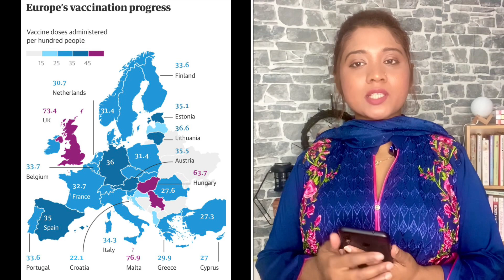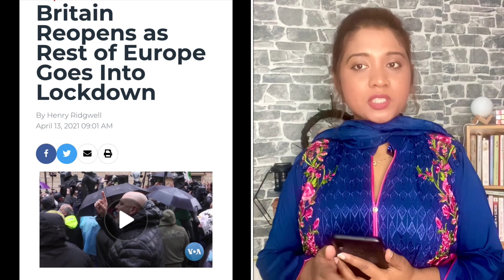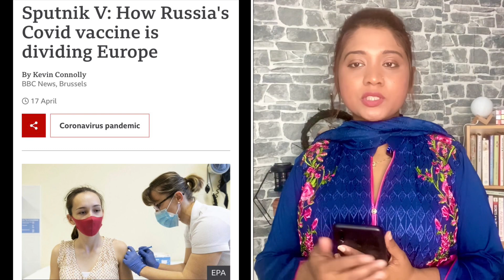ইউরোপে স্বাভাবিক হচ্ছে ক রো না | Rumana Rakhi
ইউরোপে স্বাভাবিক হচ্ছে ক রো না